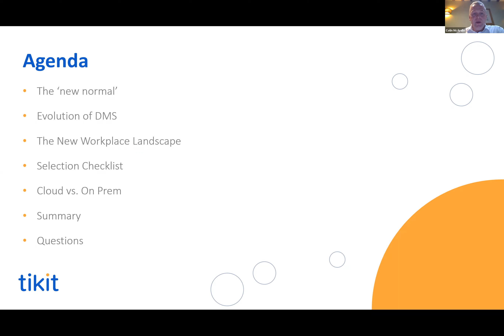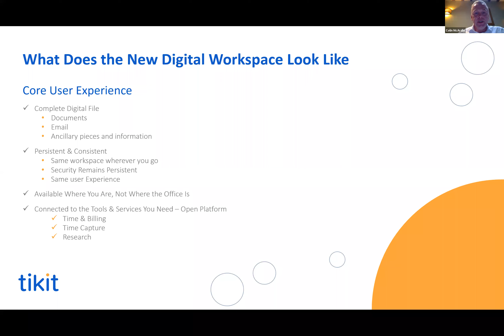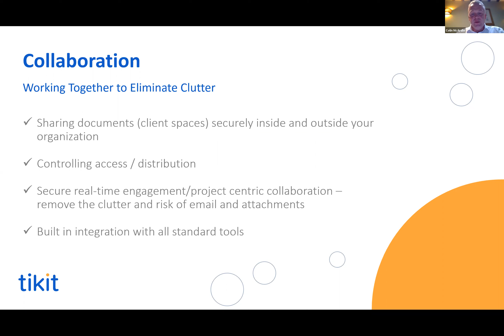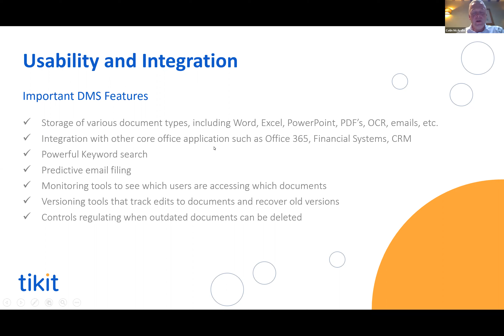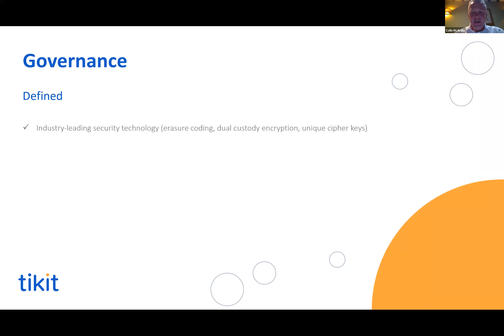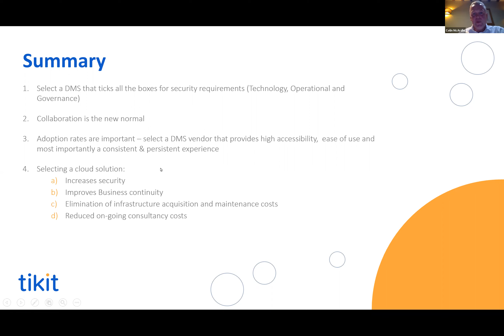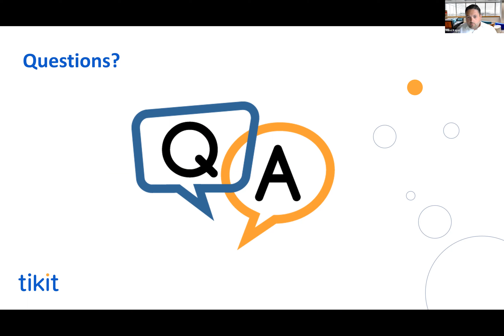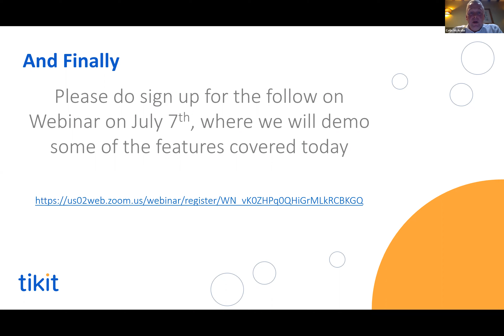For crying out cloud: Why now is the right time to invest in a cloud document management system